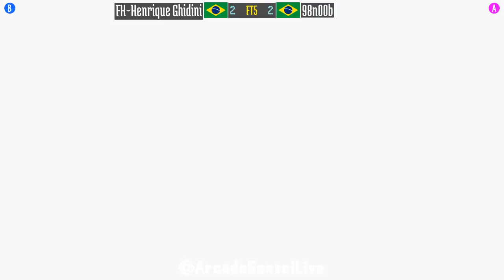FT5 @kof97: FK-Henrique Ghidini (BR) vs 98n00b (BR) [King of Fighters 97 Fightcade] Jan 12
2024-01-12: FK-Henrique Ghidini (BR) vs 98n00b (BR) [FT5 @ King of Fighters 97 @ Fightcade]